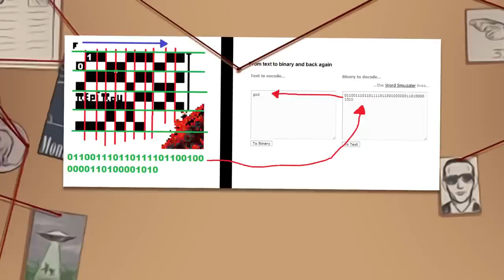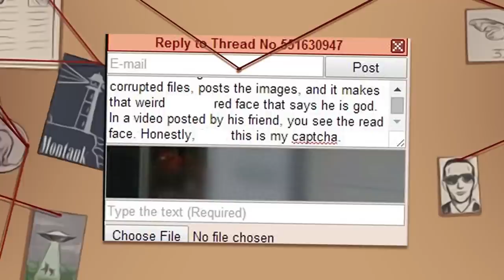Was This Internet Forum Haunted? | I Am God Mystery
Can an Internet message board become haunted? In 2014, an anonymous user posted online about the unsettling events that their friend experienced after downloading a virus. With each update, users were gripped by stories of paranormal activity, cryptic messages, and haunting photos. Today, we look into the details surrounding the unsettling I Am God Mystery.

General warning: The archived 4chan thread contains offensive and graphic content, please be careful when going there and be careful what you click on.

If you'd like to listen to past mysteries we discuss, they are: 432 Mystery Alex From Tennessee Erratas Cult of Saturn and Dodleston Messages